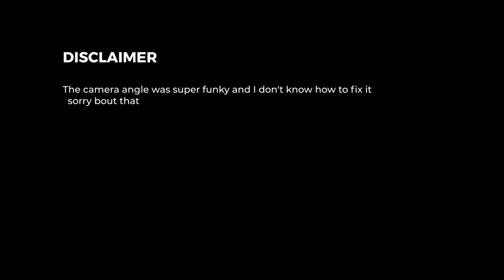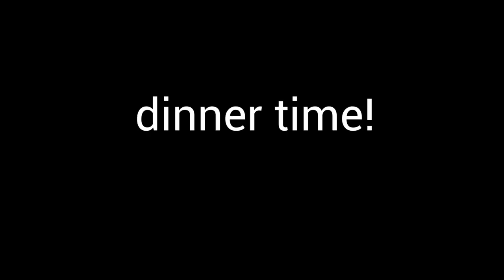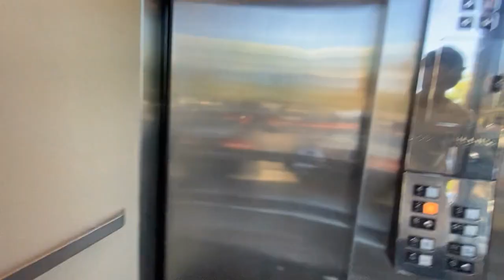Embarrassing phone call prank